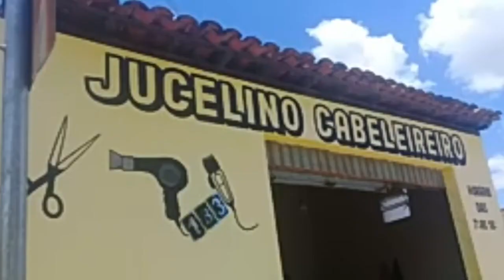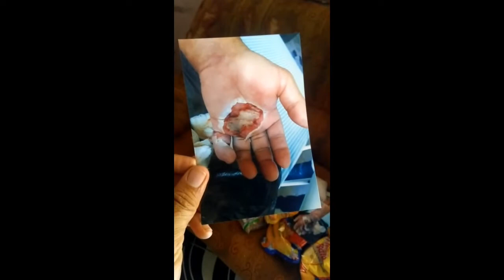Dominguinhos gente ele precisa de muita ajuda assista ao vídeo e veja essa situação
fala galera tudo bem esse e o Dominguinhos que recebeu a entrega dos alimentos ele precisa de muita ajuda mesmo então assista ao vídeo dele e se poderem faça uma pequena doação a ele tabom deus abençoe a todos

link do vídeo que preparei os alimentos pra Dominguinhos assista

se quiserem ajudar o Dominguinhos entre em contato ok zap 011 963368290

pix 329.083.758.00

qualquer valor e muito bem vindo tabom